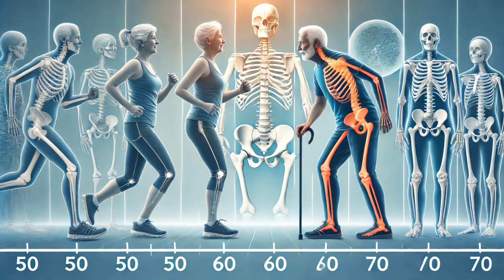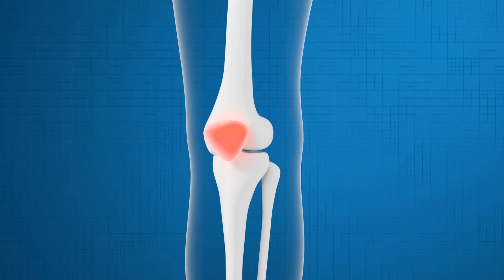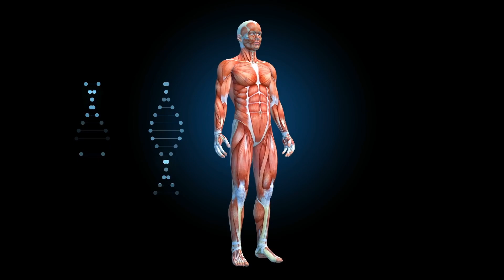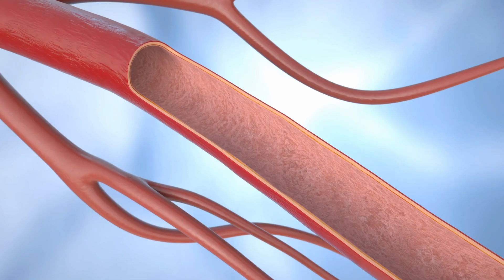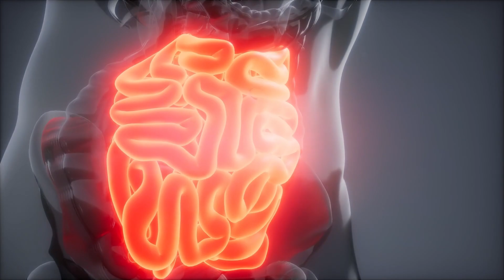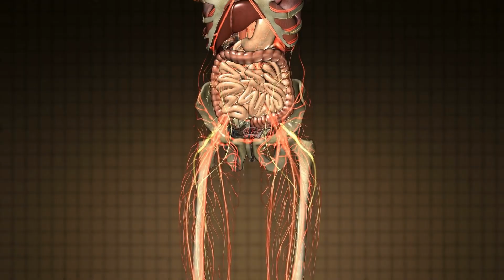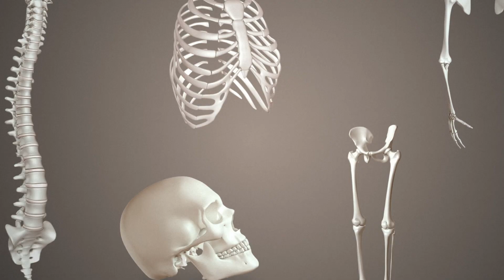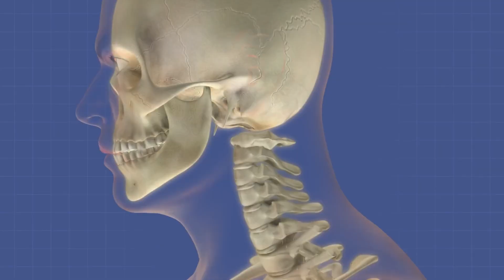Best Supplements for Strong Bones, Osteoporosis, Osteopenia (Truth)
OSTEOPOROSIS After 50 SUPPLEMENTS and PLANTS That STRENGTHEN BONES

Learn about the top supplements and plants to strengthen your bones after 50 in this video on managing Osteoporosis. Improve your bone density naturally!